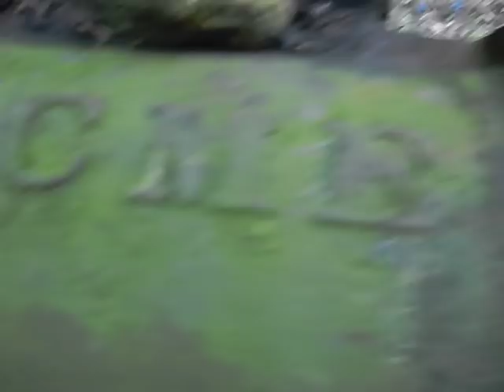15 h.p. Acme steam engine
15 hp. ACME antique steam engine, run off of air. hasn't ran in over 50 yrs. tore apart oiled it up and here you go